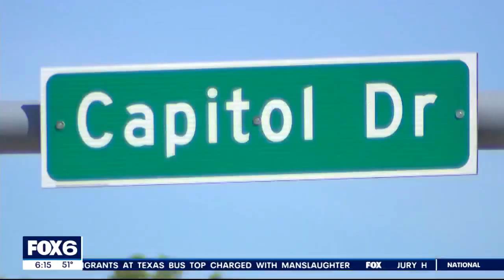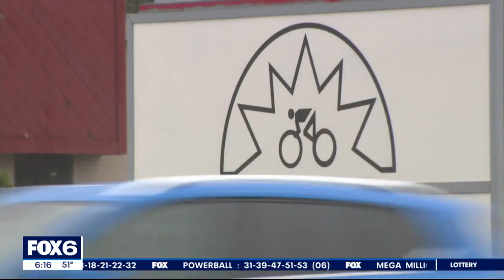Brookfield redevelopment project rejected; Wheel & Sprocket may move | FOX6 News Milwaukee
The owner of the Brookfield Wheel & Sprocket said he may close up his bike shop for good. This, after aldermen in the city voted against the store's redevelopment plans last week.